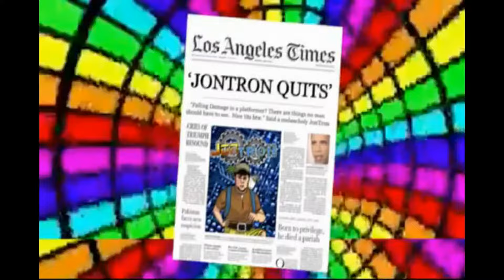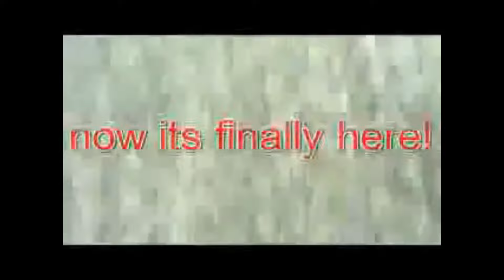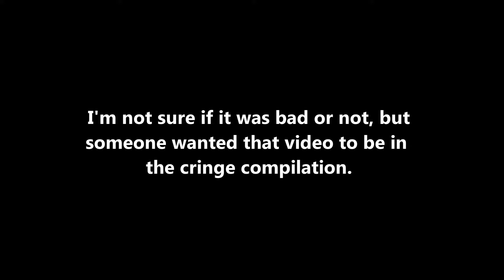Sonic cringe compilation #3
It's finally here, took me a long ass time to find quality cringe.